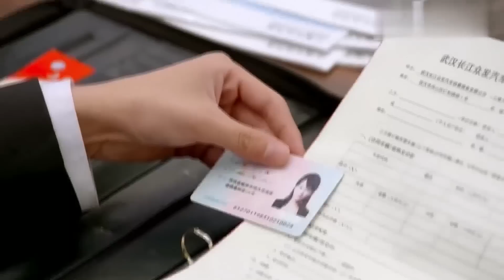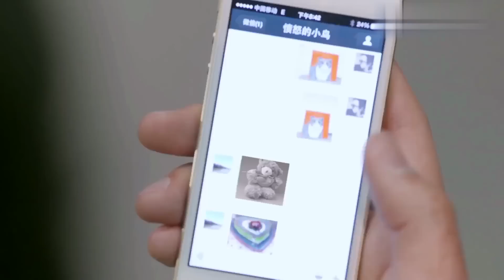富家千金错爱一生 Wrong Love 28 | 真假千金同时爱上霸总俞灏明，腹黑女不择手段夺回爱人却失去一切💘俞灏明&沈梦辰&于朦胧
▶▶《富家千金错爱一生》每天20:00（UTC+8）更新2集◀◀

剧名Name：富家千金错爱一生 Wrong Love
主演Cast：俞灏明、沈梦辰（《乘风破浪的姐姐》）、于朦胧
剧情plot：29岁的金元满遭遇男友抛弃、流产、父亲被追债，走投无路时偶然发现自己出生时被抱错，她抓住这次扭转命运的机会，回到夏家，也就是亲生父母身边，并进入出版社工作。夏家养大的女儿夏以沫深爱出版事业，与新来的主编何岸不打不相识，两人相爱了。金元满也喜欢何岸，暗中更换夏以沫负责的新书封面给出版社造成损失，借此将夏以沫赶出出版社。